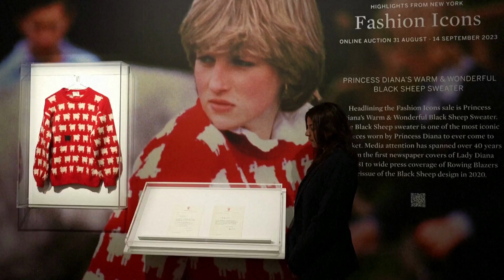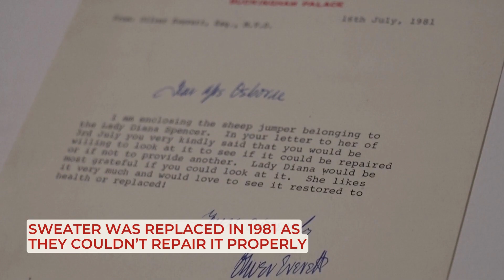Princess Diana's Famous 'Black Sheep' Jumper Up For Auction | CNBC TV18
WATCH | One of the late Princess Diana’s most treasured fashion items is going up for sale.

The iconic “black sheep” jumper that the Princess of Wales, who passed away in 1997, famously wore back in 1981, will be showcased at a Sotheby’s auction later this year at an estimate between £40,000-£70,000

n18oc_business